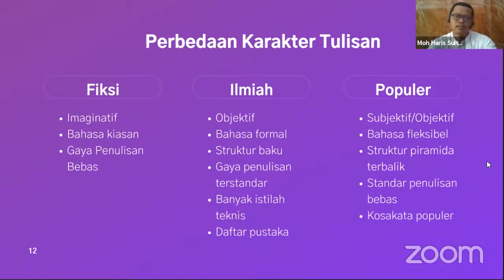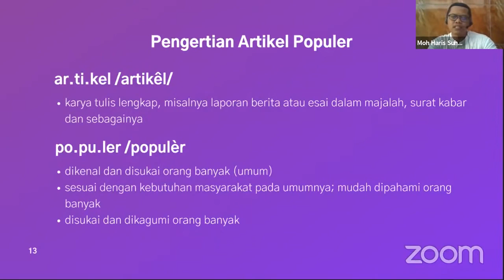SEBELUM MENULIS ARTIKEL LIHAT DULU !!! INILAH PENGERTIAN ARTIKEL POPULER #6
Moh. Haris Suhud, S.S., seorang akademisi yang aktif dalam pendidikan Indonesia khususnya pada bidang Menulis Artikel Populer mengungkapkan pendapatnya terkait Menjadi Guru Produktif dengan Menulis Artikel Populer.